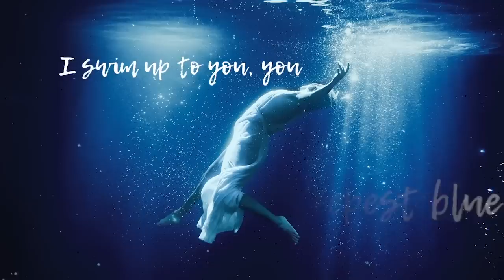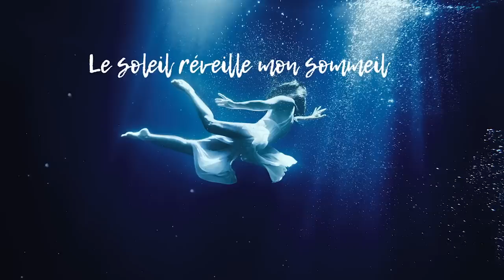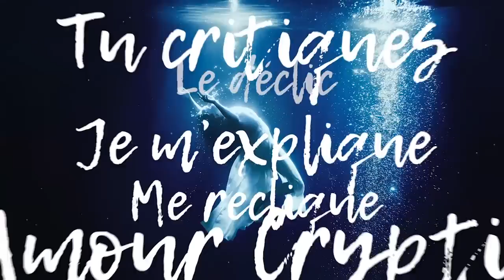The Trash Mermaids - Cryptic Love (Music Video / Dave Audé Remix)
Directed by J.P. Brennan
Cinematography by Barry Norwood
Produced by Kia Kiso, Zaza Productions
Creative Direction by Scarlett Blu, The Trash Mermaids

LYRICS
I only see you, you
In the deepest blue
I swim up to you, you
Et c’est l’amour fou

Ta gorge est salée
Je vais me noyer
Comme une feuille séchée
Qui n’a plus d’été

Le soleil réveille mon sommeil
Tombe du paradis perdu
Ma vie s’envole dans le ciel

Amour Cryptic

Boulimique
San-réplique
Le déclic
Me reclique
Je m’explique
Tu critiques
Amour Cryptic

Boulimique
San-réplique
Le déclic
Me reclique
Je m’explique
Tu critiques
Amour Cryptic

Boulimique
San-réplique
Le déclic
Me reclique
Je m’explique
Tu critiques
Amour Cryptic

Boulimique
San-réplique
Le déclic
Me reclique
Je m’explique
Tu critiques
Amour Cryptic

Amours sucrées
Amours salées
Amour d’été

Amour Cryptic

Amour Cryptic

Boulimique
San-réplique
Le déclic
Me reclique
Je m’explique
Tu critiques
Amour Cryptic

Boulimique
San-réplique
Le déclic
Me reclique
Je m’explique
Tu critiques
Amour Cryptic

Boulimique
San-réplique
Le déclic
Me reclique
Je m’explique
Tu critiques
Amour Cryptic

Boulimique
San-réplique
Le déclic
Me reclique
Je m’explique
Tu critiques
Amour Cryptic

Amour Cryptic

Amour Cryptic